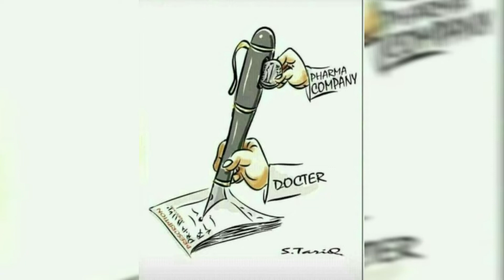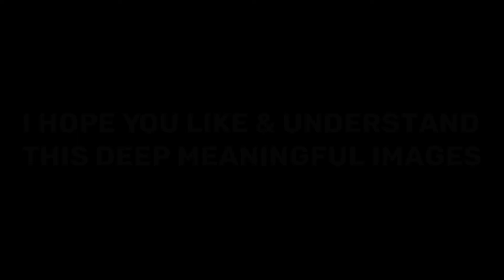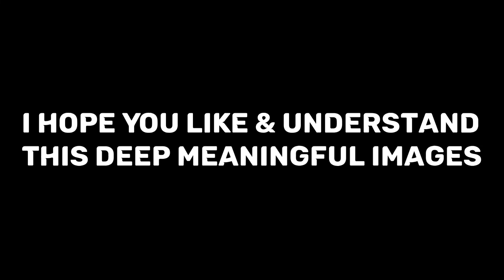True Reality Of Today's World | Images With Deep Meanings | Sad But True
True Reality Of Today's World | Images With Deep Meanings | Sad But True Deep Imges

About this video : In this short video, I share True Reality Of Today's World that is Sad But True. This images speaks million of words. I hope you like this images with deep meanings.

Queries solved in this video :
1. Pictures more powerful than words
2. Deep meaning photos
3. One picture million words
4. The sad reality of our world
5. Sad reality of today's world
6. True reality of today's world
7. Sad but true images
8. Images with deep meaning
9. Deep meaning images

NOTE : I credit this images whoever is the owner of this images.